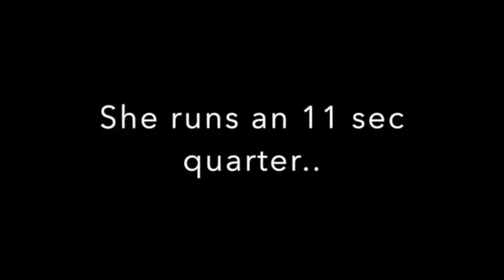1967 Firebird sold!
I'll miss the 67 Firebird project but its going to a good guy @westenGW! Can't wait to see the bird with the LS swap and hopefully twin turbos!